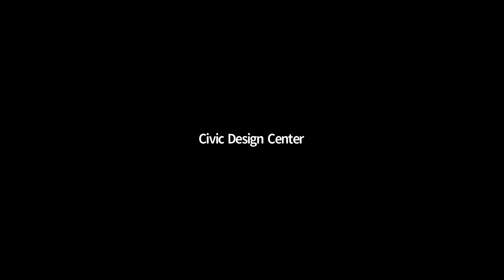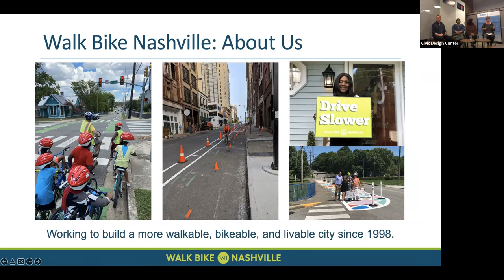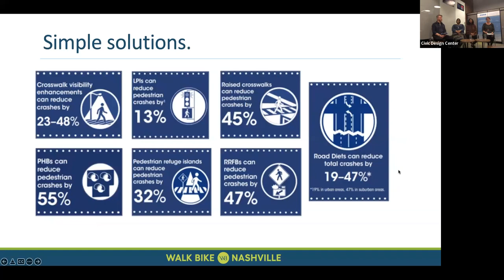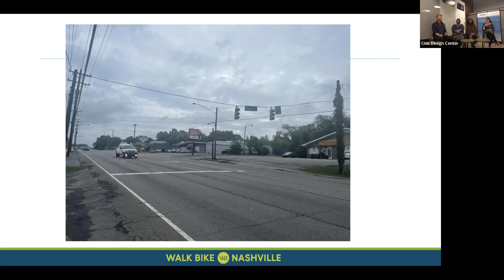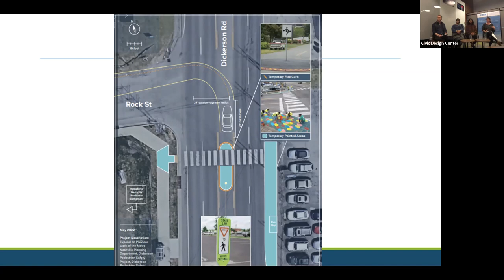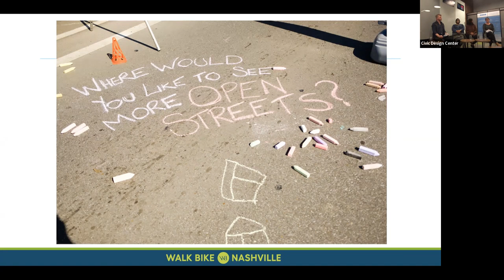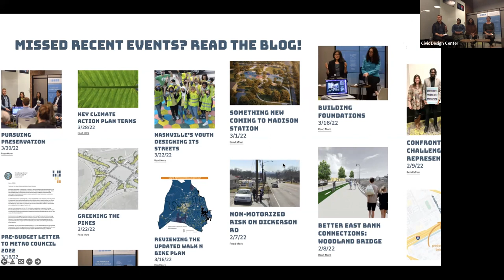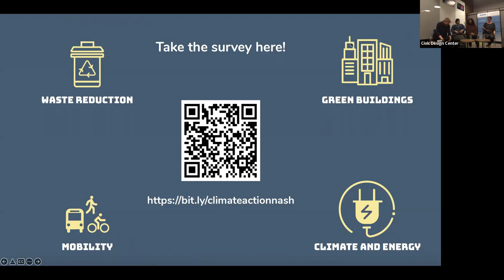Expansion in Civic Design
The concluding event for the Guiding Principles series was a culmination of knowledge and action. Affordable housing expert, Dominique Anderson, occupational therapist and co-owner of Abundant Adventure Life Club, and advocate of walking and biking, Lindsey Ganson, each contributed their own perspectives to the excellent panel.